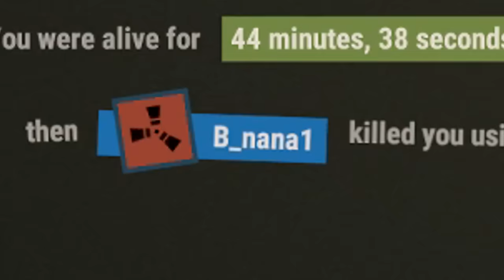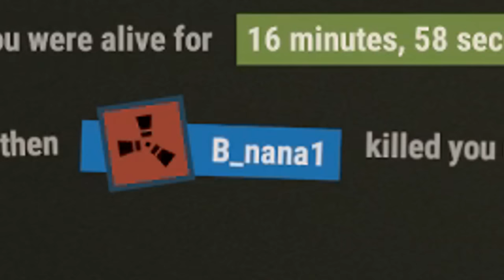Making ENEMIES In The NEIGHBORHOOD! | Rust Zombies #3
- Matt
- Malina
- Ashley
- Thomas
- Scott
- Anthony